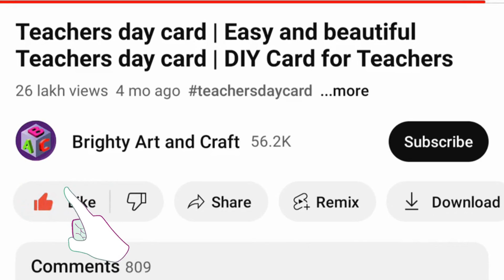Cute Womens Day Greeting Card Ideas | Easy Womens Day Card | DIY Card for Womens Day | Handmade Card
Cute Womens Day Greeting Card Ideas | Easy Womens Day Card | DIY Card for Women's Day | Handmade Card

In this video i am showing how women's day card making handmade | easy and beautiful card for women's day | handmade cards.
This card idea is best for women's day card, sister's day card, mothers day card and parents day card. This card is very
easy to make using paper. Hope you enjoy this video a lot. If liked our video then give us your feedback in comments.

When is women's day?
Women's Day is on 8 march.